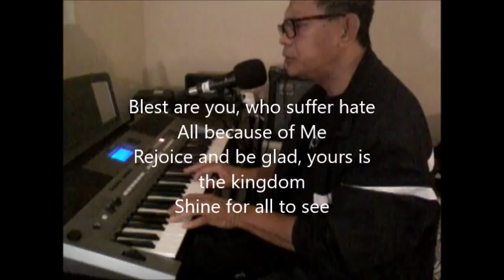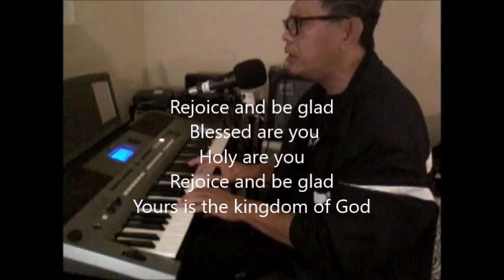Blest Are They - David Haas (Cover) By Josil Tayson Live Piano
My Cover of the song, Blest Are They - David Haas.  Cover by Josil Tayson Live Piano.  The Beatitudes Matthew 5:3-12.